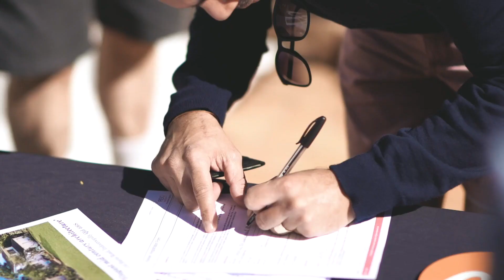156 Harts Road Indooroopilly Testimonial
When it comes to Real Estate and selling. Leighton Jones Real Estate should be your first call.

"Thinking Real Estate, think Leighton Jones